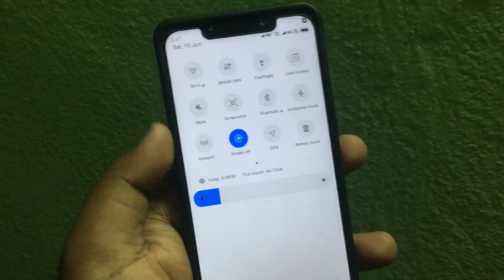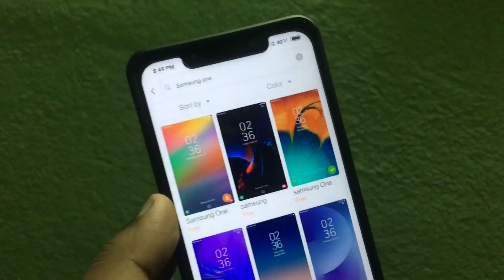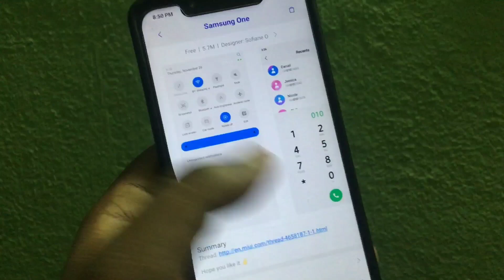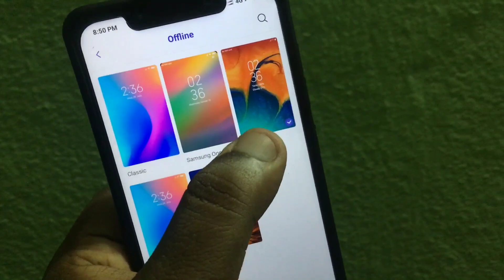POCO F1 Best Theme of the Year 2019 | Samsung One UI - MIUI 10.3.5.0 for POCO F1